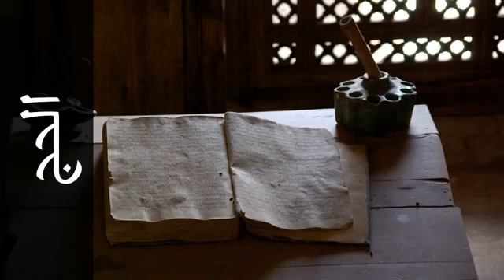025 سورة الحج الفاتح محمد الزبير Surah Al Hajj Alfateh Alzubair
القرآن الكريم بصوت الشيخ القارئ الفاتح محمد الزبير
Complete Quran Al Kareem Al fateh Al Zubair